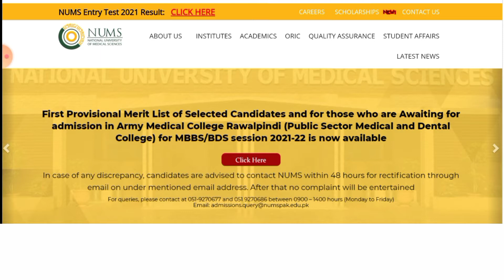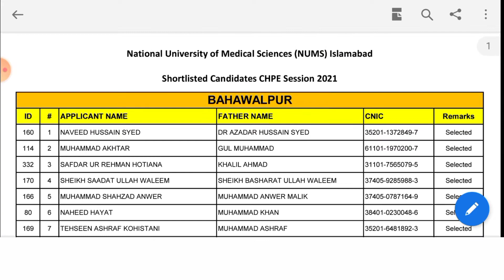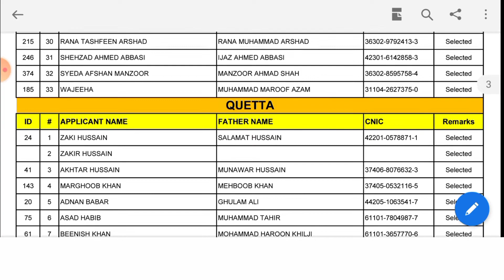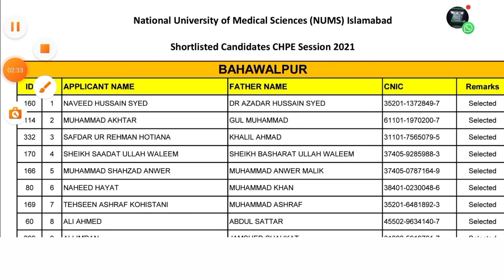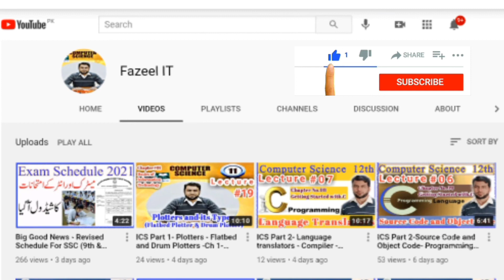Big News NUMS Announce Certificate Health Profession Education Selection(CHPE) Merit List 2021-22